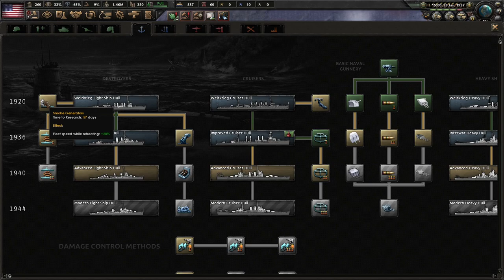America Is DOOMED To Civil War! Hoi4 Kaiserredux, USA (American Union State) #1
America has been in a frustrating and isolated position in the world since the Weltkrieg. The Great Depression has come and still lingers, affecting millions. We as a nation are divided and there is no chance of saving our country. We must unite under the strong man of Huey Long and perhaps find some holy light to guide us into prosperity!